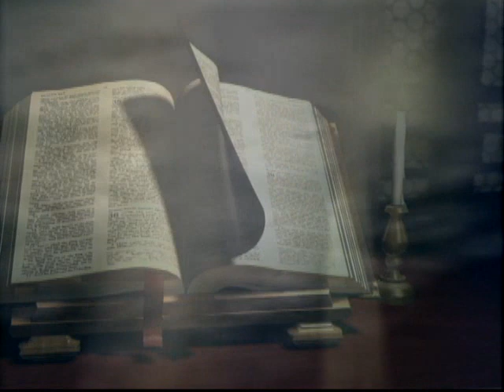Luminous Rosary Part 2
Luminous Mysteries of the Rosary Part 2